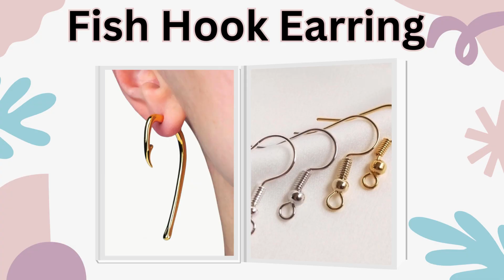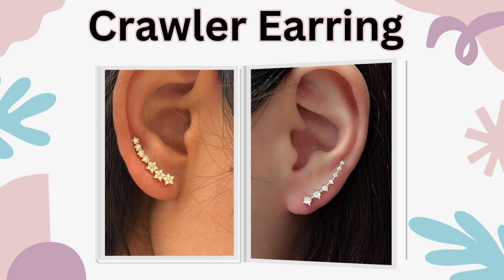Types of earrings with name/Earrings names/Earrings designs gold artificial/Earring design for girls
In this video, i have shared about different types of earrings with their names and images.

previous videos